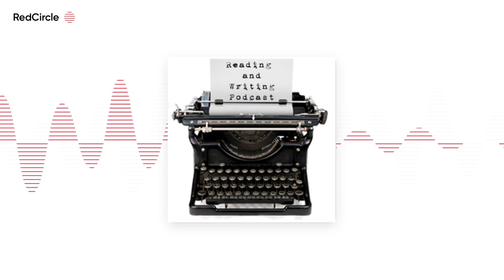Reading And Writing Podcast - Dennis Palumbo interview – Episode 138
The 138th episode of the Reading & Writing podcast features an interview with Dennis Palumbo, author of NIGHT TERRORS, the third Daniel Rinaldi mystery. Formerly a Hollywood screenwriter, Dennis Palumbo is now a licensed psychotherapist in private practice. He’s the author of a mystery collection, From Crime to Crime, and his short fiction has appeared […]